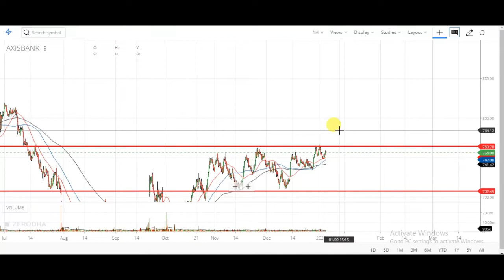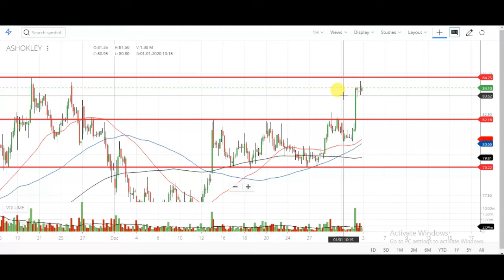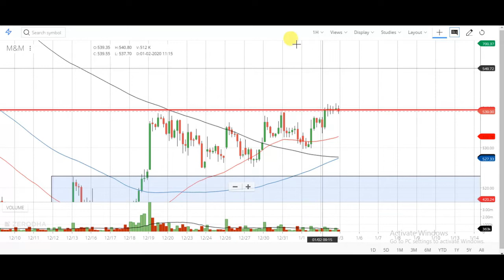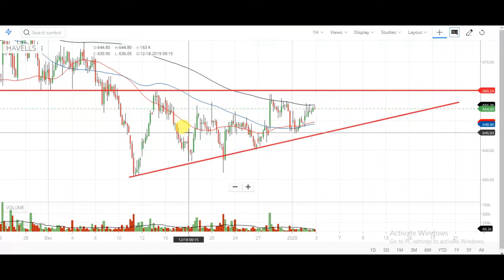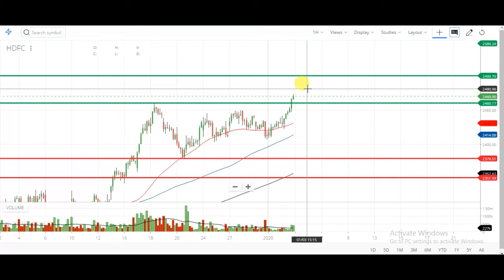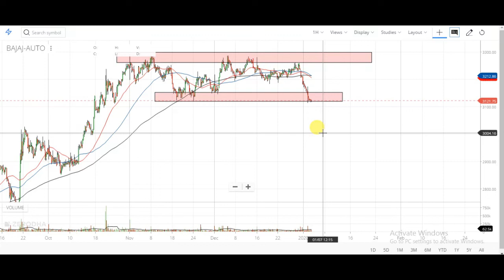3 January Intraday Trading Watch List | Intraday Watch List For Tomorrow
3 January Intraday Trading Watch List | Intraday Watch List For Tomorrow | Intraday Watch List
 चार्ट एनालिसिस
 3 january intraday stock
 intraday stock
 stock for intraday trading
 intraday stocks
 3 january 2020 intraday stock watchlist
 3/1/2020 NIFTY OPTIONS TRADING intraday stock
 3 january 2020 intraday watchlist
 intraday trading setup for tomorrow 3 january
 3 january 2020 intraday stock
 3/1/2020 intraday stock OPTIONS TRADING STRATEGIES